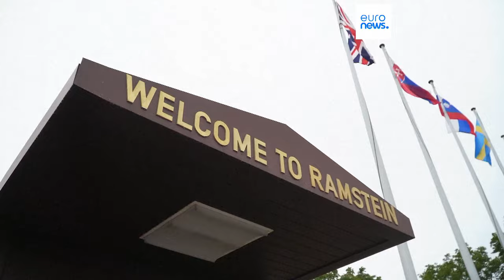Zelenski dice que la incursión en Kursk ha "dado un vuelco" al tablero, pero pide más ayuda m…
El presidente ucraniano se ha mostrado optimista sobre las posibilidades de alcanzar el fin de la guerra, pero dice que su país todavía necesita urgentemente más suministros de sus aliados.